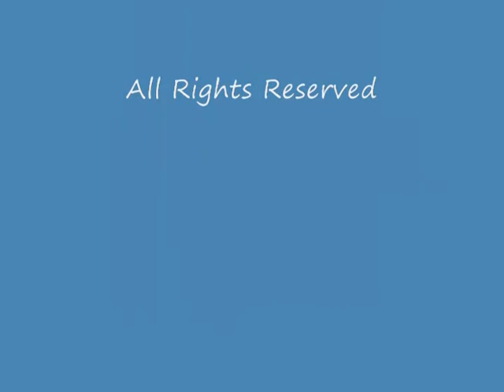TwoMoreBottlesOfWine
Here is Gina singing a Delbert McClinton song called "Two More Bottles of Wine", a song made famous by Emmylou Harris.